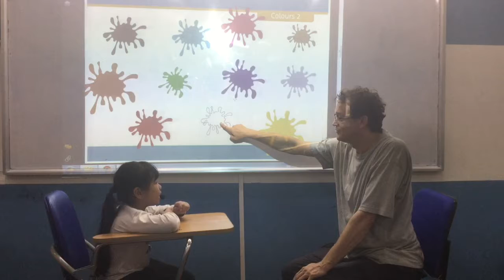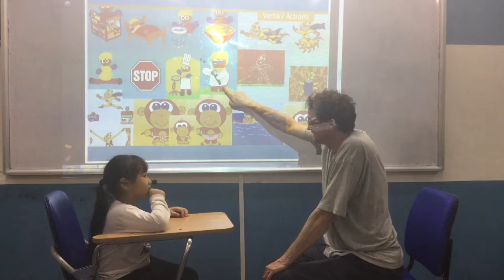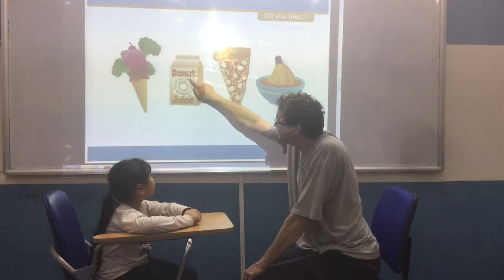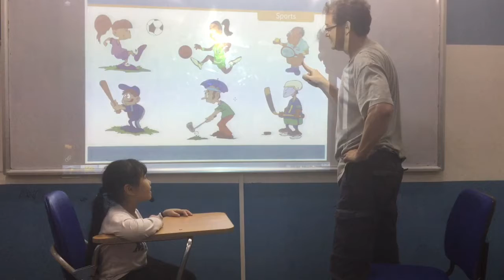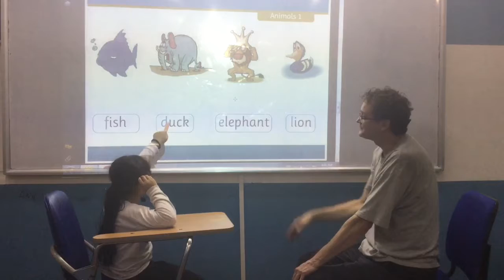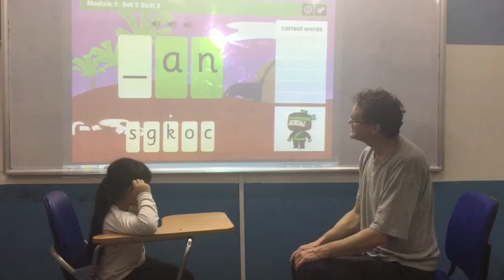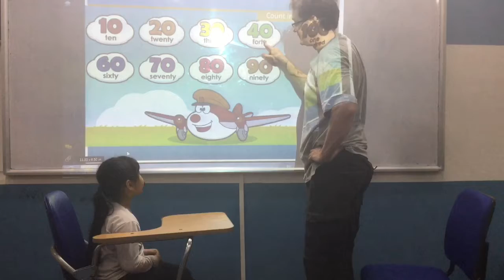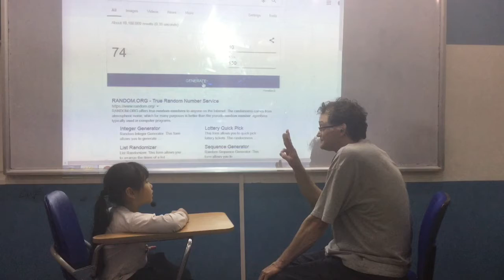CEC KMT- Kindergarten 2 - K23- Bao An- Video Test 2- April, 2018